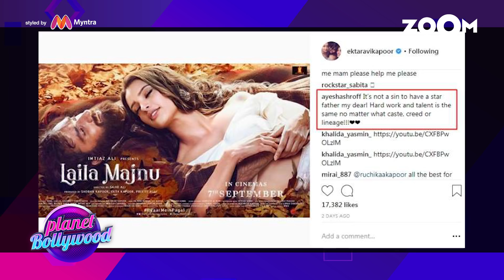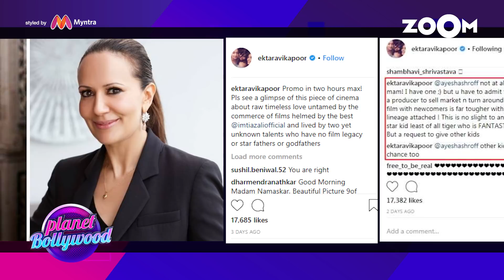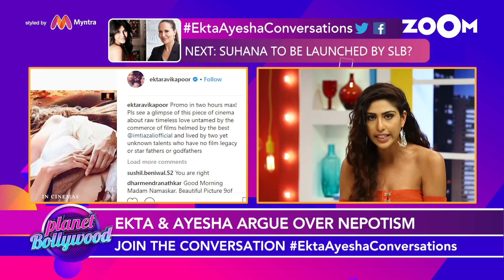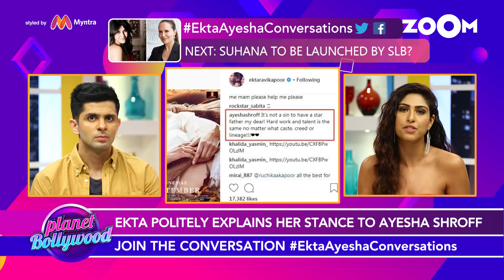Ekta Kapoor And Ayesha Shroff Argue Over Nepotism! | Bollywood News